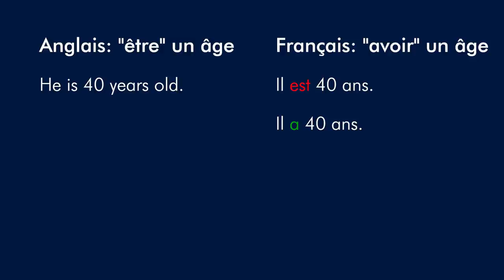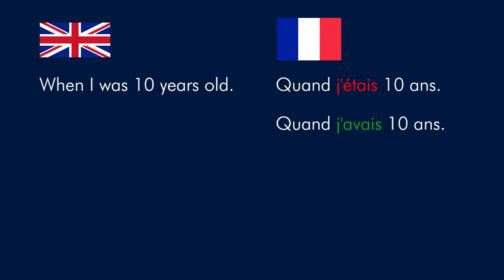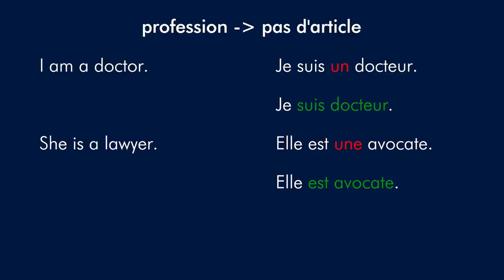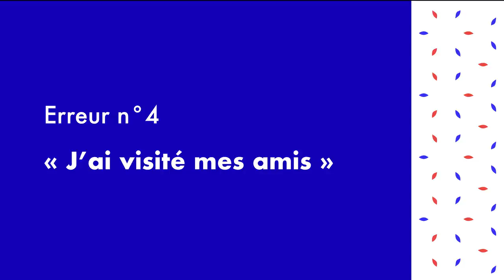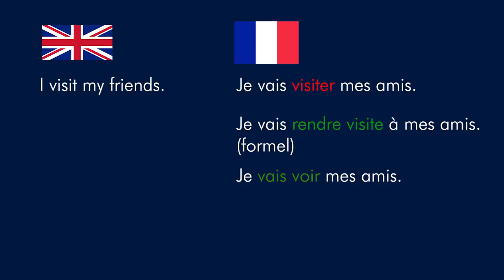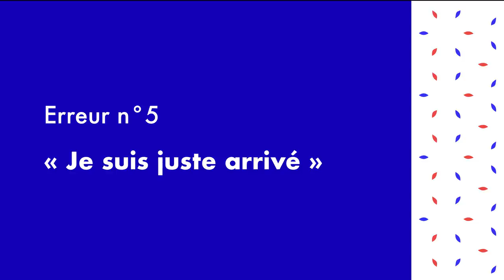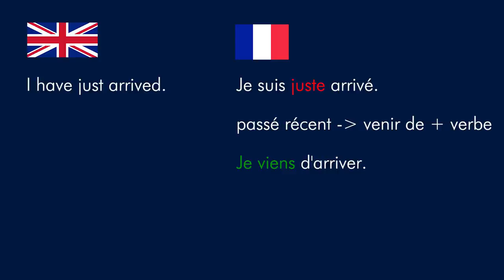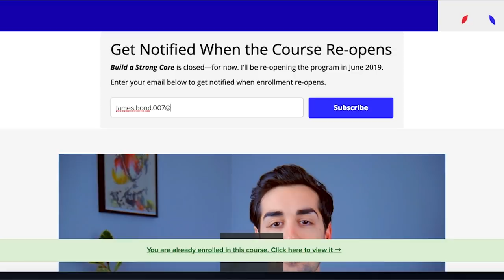5 French mistakes English speakers often make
Influence de la langue maternelle sur l'apprentissage des langues étrangères :
Ringbom, H. 1986. 'Crosslinguistic influence and the foreign language learning process'
Kellerman, E. 1986. 'An eye for an eye: Crosslinguistic constraints on the development of the L2 lexicon'
White, L. 1991. 'Adverb placement in second language acquisition: Some effects of positive and negative evidence in the classroom.'